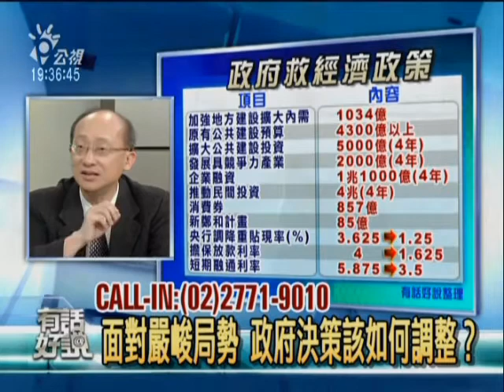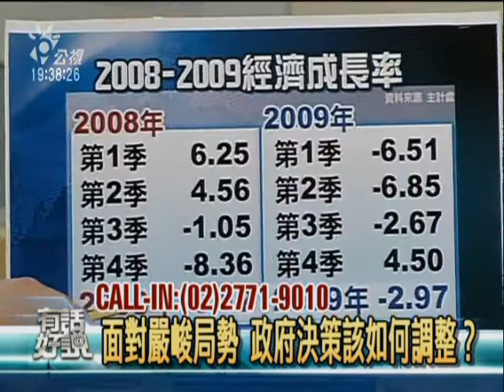史上最嚴峻經濟局勢：政府與人民該怎麼辦？ 5/7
昨天行政院主計處公佈修正後的今年GDP預測值，預期2009年全年GDP將負成長2.97個百分點，為2001年網路泡沫化以來所僅見的經濟衰退，已經預告台灣未來將面臨史上最嚴重的經濟局勢，你看到了什麼問題？